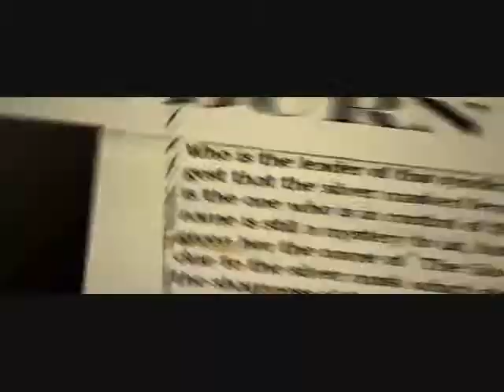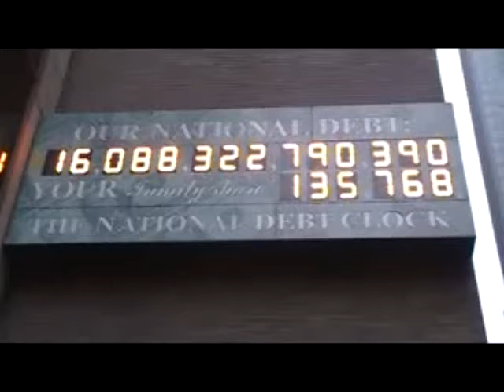Garbage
Pete Seeger Performing "Garbage"

"Mister Thompson calls the waiter, orders steak and baked potater
he leaves the bone and gristle and he never eats the skin
The busboy comes and takes it, with a cough contaminates it
puts it in a can with coffee grounds and sardine tins
and the truck comes by on Friday and carts it all away;
a thousand trucks just like it are converging on the Bay, oh,

Garbage (garbage, garbage, garbage) Garbage!
We're filling up the sea with garbage (garbage...)
What will we do when there's no place left
To put all the garbage? (garbage...)

Mr. Thompson starts his Cadillac, winds it down the freeway track
Leaving friends and neighbors in a hydro-carbon haze;
He's joined by lots of smaller cars all sending gases to the stars.
There they form a seething cloud that hangs for thirty days.
And the sun licks down into it with an ultraviolet tongue.
turns it into smog then it settles in our lungs, oh,

Garbage (garbage...) Garbage!
We're filling up the sky with garbage (garbage...)
When there's nothing left to breathe but garbage (garbage...)

Getting home and taking off his shoes he settles with the evening news,
While the kids do homework with the TV in one ear
While Superman for the thousandth time sells talking dolls and conquers crime
Dutifully they  learn the date of birth of Paul Revere.
In the paper there's a piece about the mayor's middle name,
he gets it read in time to watch the all-star bingo game, oh,

Garbage (garbage...)
We're filling up our minds with garbage
Garbage (garbage...)
What will we do when there's nothing left to read

In Mister Thompson's factory, they're making plastic Christmas trees
Complete with silver tinsel and a geodesic stand
The plastic's mixed in giant vats from some conglomeration
That's been piped from deep within the earth or strip-mined from the land.
And if you question anything, they say, "Why, don't you see?
It's absolutely needed for the economy," oh,

Oh, Garbage! Garbage! Garbage! Garbage!
There stocks and their bonds -- all garbage!
Garbage! Garbage! Garbage! Garbage!
What will they do when their system goes to smash
There's no value to their cash
There's no money to be made
But there's a world to be repaid
Their kids will read in history books
About financiers and other crooks
And feudalism, and slavery
And nukes and all their knavery
To history's dustbin they're consigned
Along with many other kinds of garbage.